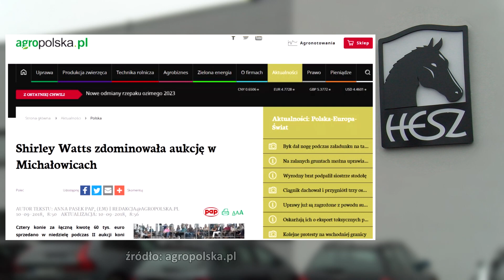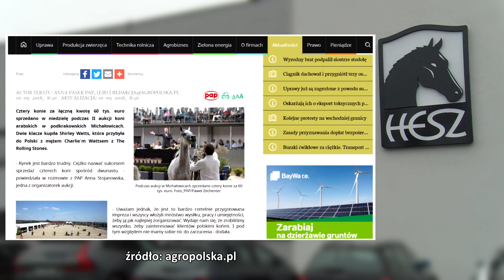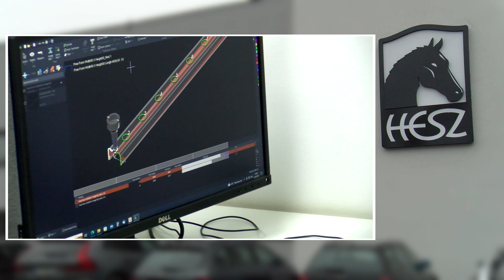"Złoty Klucz Przedsiębiorczości" dla Hesza (video)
Co łączy aukcje koni arabskich w Michałowicach i sopocki hipodrom z Sępólnem Krajeńskim? Odpowiedź wbrew pozorom jest bardzo prosta – firma Hesz, która dzisiaj (piątek 24 lutego) z rąk starosty i przewodniczącego Rady Powiatu odbiera coroczną nagrodę „Złoty Klucz Przedsiębiorczości”. Kilka dni temu dzięki uprzejmości właścicieli firmy gościliśmy w ich siedzibie z naszą kamerą – zobaczcie zatem czym dokładnie się zajmują, i o co chodzi z tymi arabami z Michałowic i wyścigami w Sopocie.
Fot. Szymon Szwochert